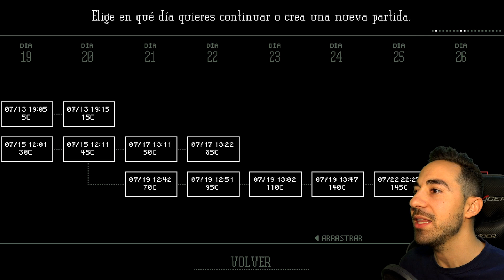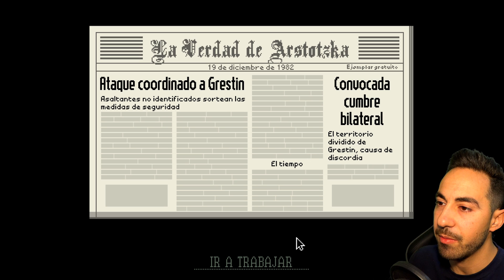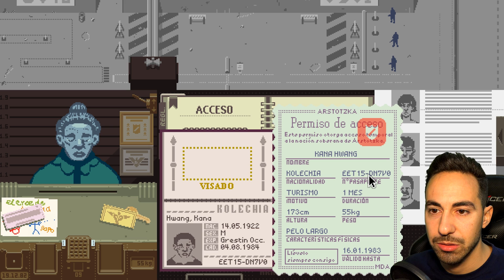EL GRAN BESO | Papers, Please - #15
Es un final... feliz? xD Te presento mi trabajo! Encantado de jugar a "Papers, Please" tanto para los que ya lo conozcan como para los que quieran descubrirlo comigo! Gracias por tu LIKE!